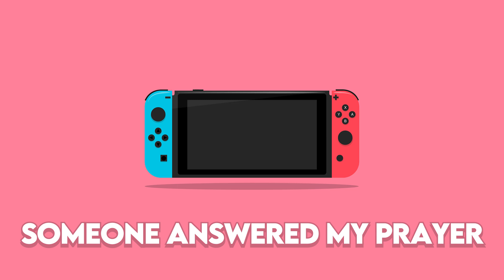Do You Wanna Play My Nintendo Switch? - Chetreo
Text to speech turned into singing! Hope you like it!